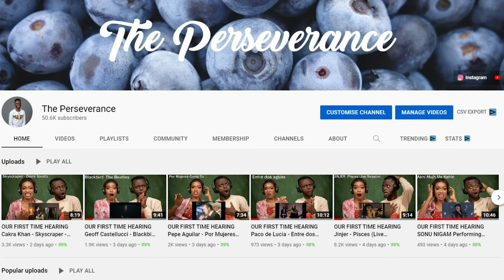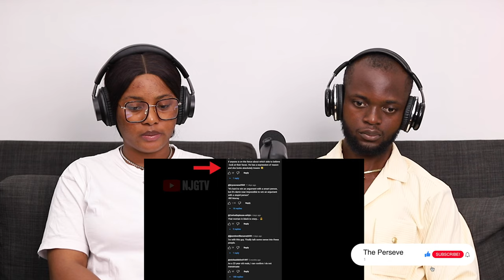Man Shuts Down DELUSIONAL Woman With Facts | REACTION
1)This video has no negative impact on the original works (It would actually be positive for them)
2)This video is also for teaching purposes.
3)It is positively transformative in nature.
4)I only used bits and pieces of videos to get the point across where necessary.